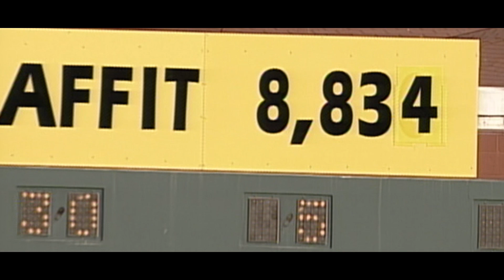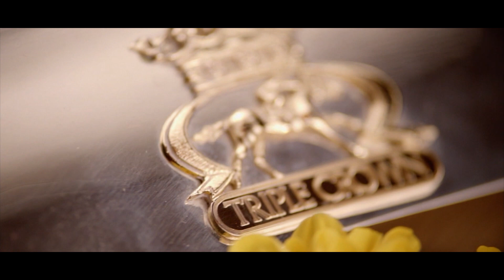TVG to FanDuel TV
"Welcome to the home of horse racing"

How it’s Going . . .

TVG ➡️ FanDuel TV